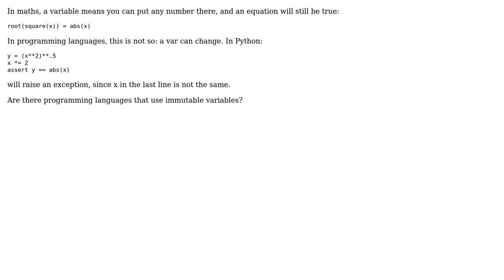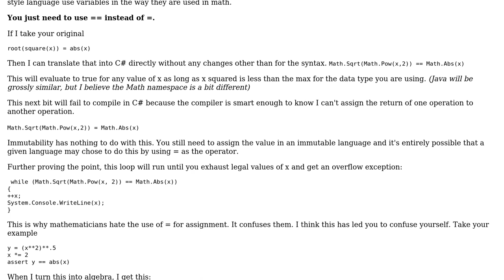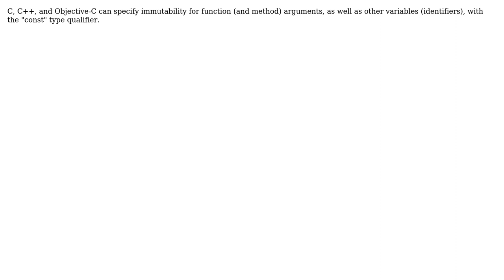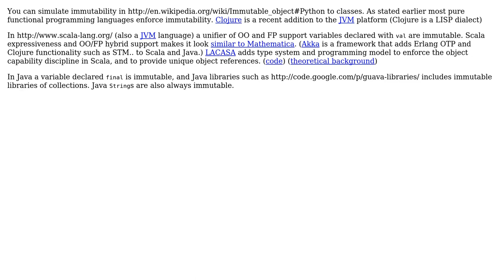Software Engineering: Does any programming language use variables as they're in maths?